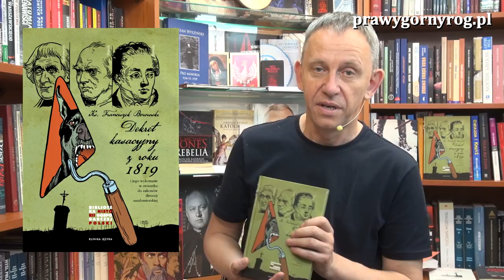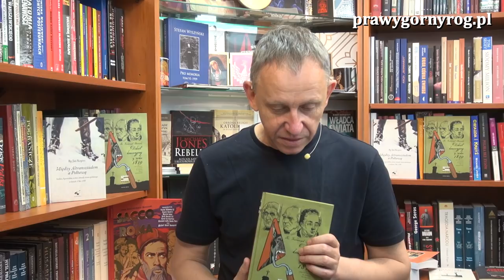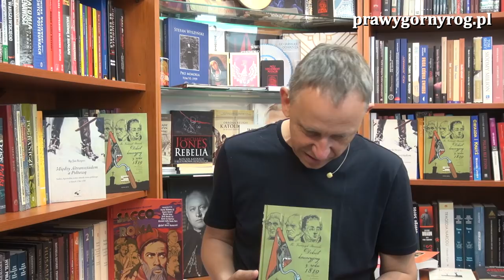Gabriel Maciejewski - O masonach i złodziejach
Pogadanka Gabriela Maciejewskiego o książce Dekret kasacyjny z roku 1819 i jego wykonanie w stosunku o zakonów diecezji, której autorem jest ks. Franciszek Borowski. Książka ukazała się nakładem Wydawnictwa Klinika Języka w 2017 r.

"...Książka jest tragiczna. Papież udzielił arcbp. Franciszkowi Skarbkowi - Malczewskiemu nadzwyczajne uprawnienia dla uposażenia tworzących się diecezji, których nikt ani przed nim ani po nim mieć nie będzie. Świadomy tego był Stanisława Kostka Potocki. Została więc zawiązana intryga celem przekazania tych uprawnień komisji rządowej przewodzonej przez tegoż Stanisława Kostkę Potockiego. Po przekazaniu tych uprawnień Prymas Królestwa Polskiego umiera. Podpis jest nieczytelny i musi być uwierzytelniony przez świadków o bardzo ciekawej historii życia ...
Jeszcze raz powtarzam. Po tym dekrecie z 1819 roku w całej Europie poza monarchią habsburską nie ma ani jednego monastycznego klasztoru, który by miał zachowaną ciągłość historyczną. To co teraz mamy to klasztory, które się na nowo odrodziły w zupełnie innym kontekście pozbawione wielu swych możliwości. " - Mniszysko